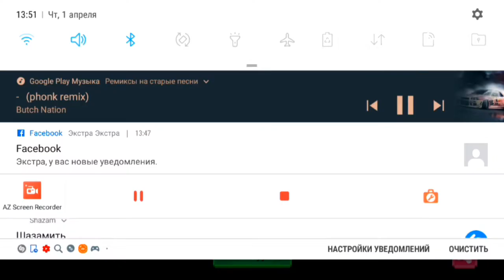Самый топовый эффект в блокмен го || New top effects in blockman go